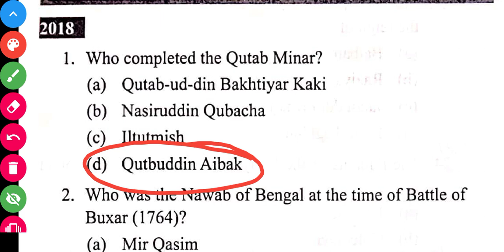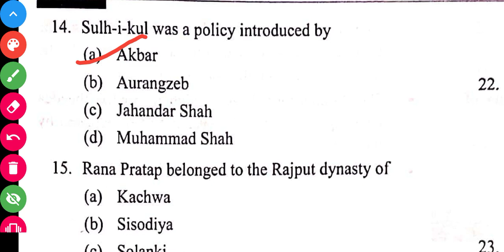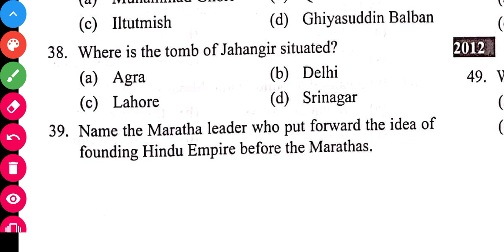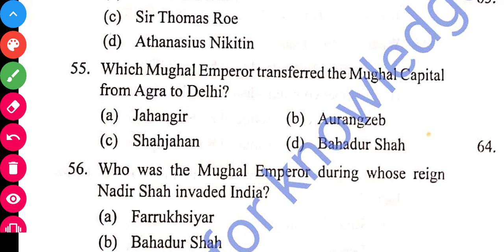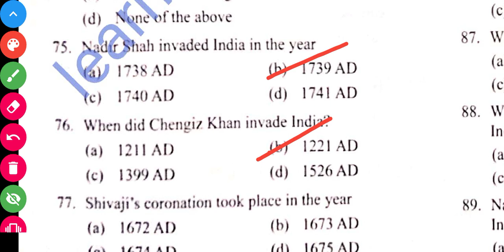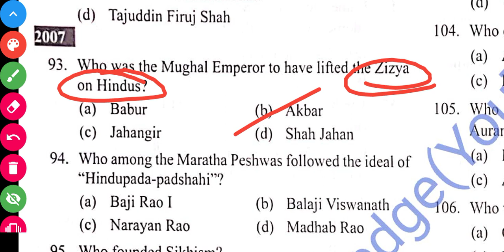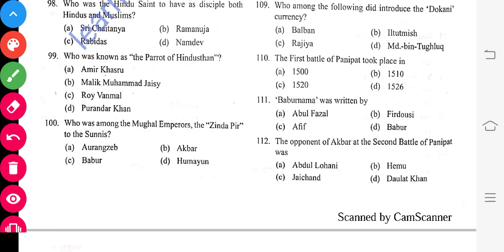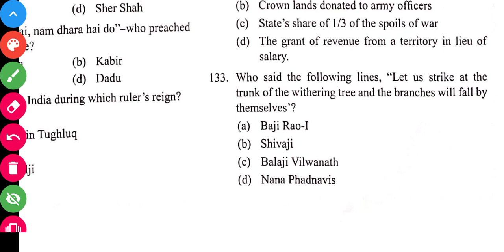WBCS MEDIEVAL HISTORY